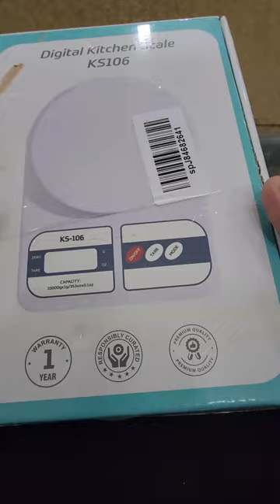KITCHEN WEIGHING MACHINE / SCALER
KITCHEN SCALER

WRITING PAD

GIZGA 3 METERS LIGHT

MANSAA 10 METERS LIGHT

MATH ROLLER STAMP

LAPSTER CABLE PROTECTOR

SOLAR MOBILE CHARGER

PORTONICS POWER PLATE 5

PORTONICS 101 MOBILE HOLDER

SMART TAG

REDMIBOOK 15 PRO

SKYVIK TYPE A to C

SKYVIK TYPE C to C

SUP 400 IN 1 GAME

ZUNPULSE SMART PLUG 10A

JBL GO 2

AMBRANE POWER BANK

AMBRANE EARPHONES

MI 4A GIGABIT ROUTER

BOTTLE CORK LIGHTS

ZUNPULSE HEATER

FLIX MOBILE CHARGER

SOLIMO MOBILE STAND

FLYNGO KNIFE SHARPNER

AGARO ELECTRIC KETTLE

GIZGA USB HUB 4 IN 1

GIZGA USB HUB 5 IN 1

PTRON MINI BT SPEAKER

AMBRANCE 3IN1 CABLE

MI MINI BAGPACK

PORTONICS USB CHARGING STATION

GORDREJ AER MATIC

STARS NIGHT LIGHT